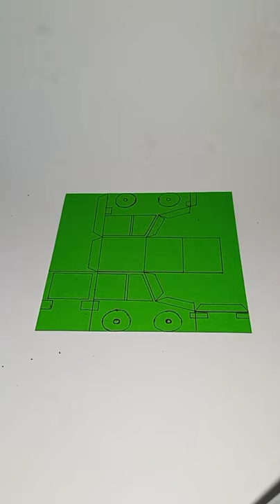Origami 2.0 Station Wagon / Estate Car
This is my station wagon version using single sheet of origami paper